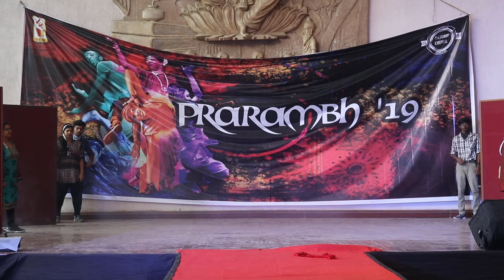Prarambh'19 D3 Dance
Hey everyone,

Welcome to the official Youtube channel of VESIT PhotoCircle. We are the flashguns of VESIT. Be it covering college events, organizing photowalks or conducting photography workshops, we do it all.

"Your photography is a record of your living, for anyone who really sees.”

– Paul Strand